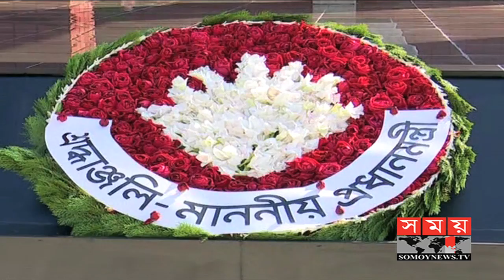সশস্ত্র বাহিনীর শহীদদের প্রতি শ্রদ্ধা জানালেন প্রধানমন্ত্রী | Sheikh Hasina | Somoy TV